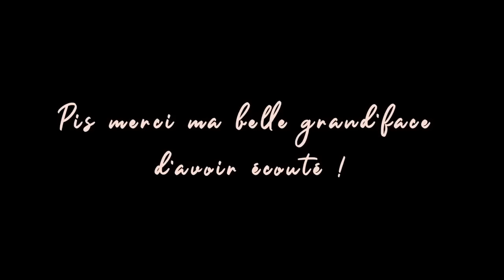Avec son Sam #127 Catherine Brunet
On ne s'ennuie pas avec sa Brunet ! Authentique à tous les niveaux, elle te parle de son "chien acteur", du fait que c'est une génie, qu'elle est aussi est gardienne de but au hockey, de son choix de ne pas vouloir d'enfant et de ne pas vouloir habiter avec son chum et encore plus ! Bonne écoute :)

Amazon Music